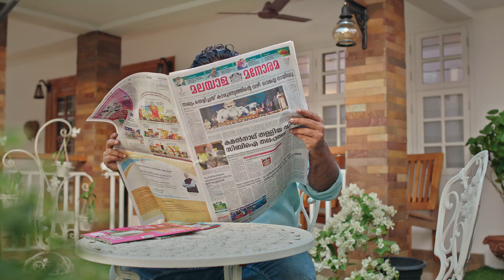Manorama Quiz | അരിച്ചു പെറുക്കി വായിക്കൂ, അടിച്ചെടുക്കൂ ക്യാഷ് പ്രൈസ്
മനോരമയിലൂടെ അറിവു മാത്രമല്ല, ദിവസവും 1000 രൂപയും...